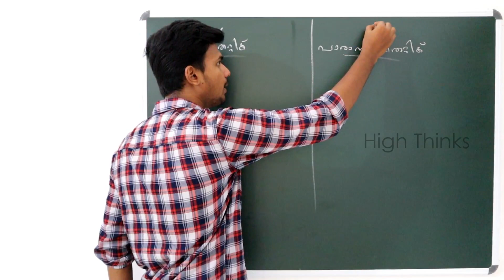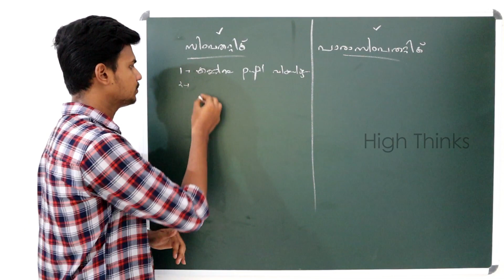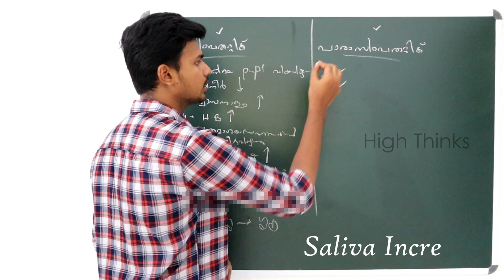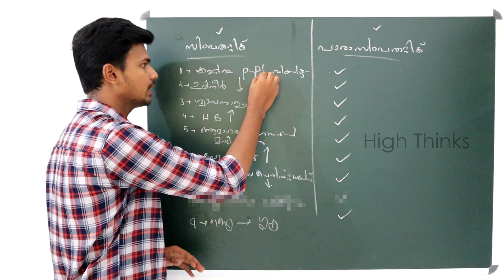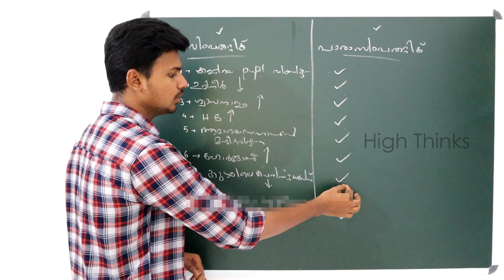സിംപതറ്റിക് & പാരാസിംപതറ്റിക് | Sympathetic & Parasympathetic | 10th class | Biology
10th class
Biology
Sensations and Responses
Sympathetic and parasympathetic systems